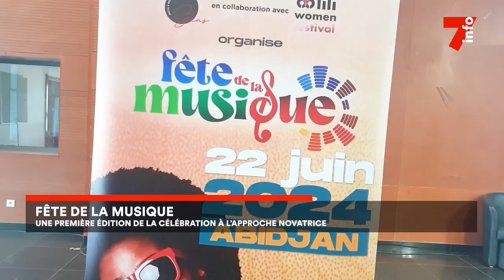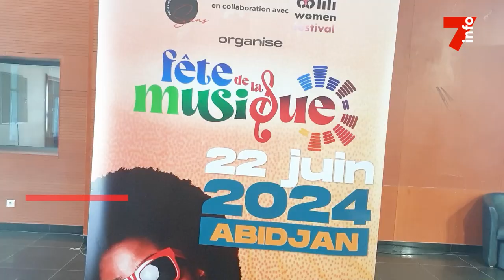Le 7 minutes du 25 juin 2024 (édition du 19H)